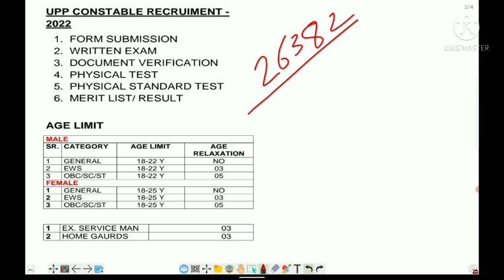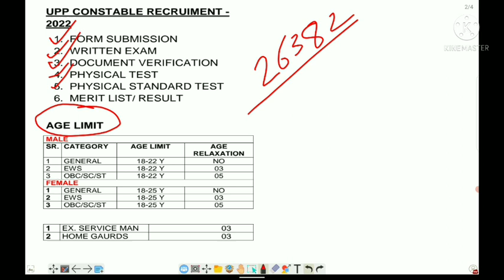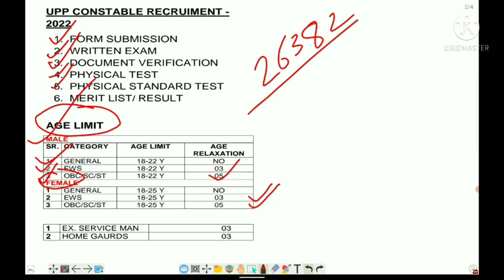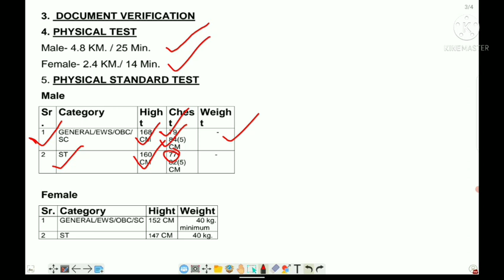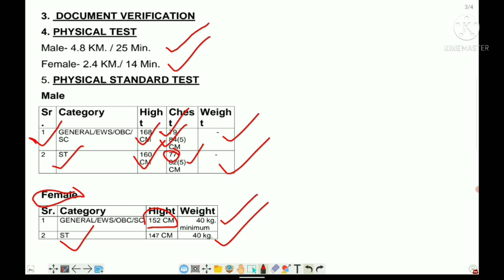upp constable recruitment new UPDATE 2022 Bharti prakriya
up police constable new vacancy 2022 form kaise bhare,
up police new vacancy 2022 how to fill form,
up police new vacancy 2022 me hight kitni chahiye,
up police new vacancy 2022 online form kaise bhare,